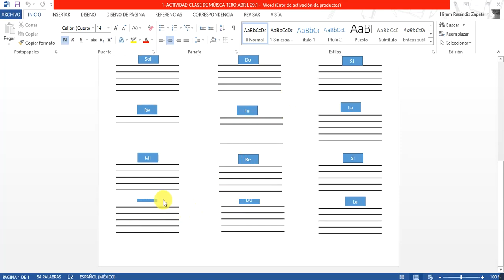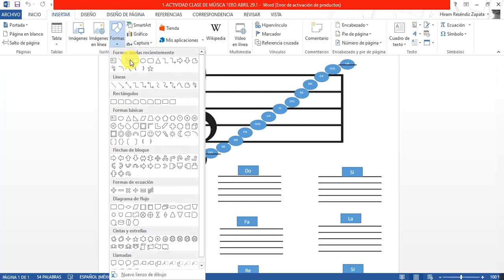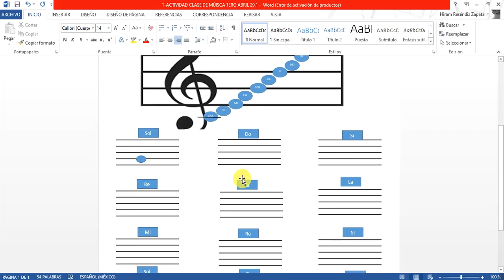1 Clase de música 29 1abril